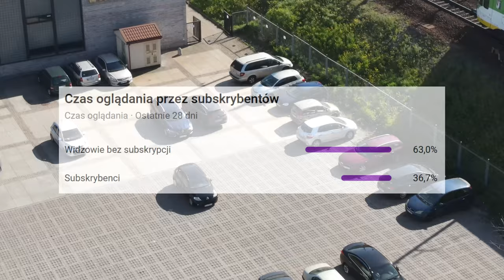#17 Rafał Trzaskowski nie chce wybudować wyjść z Ⓜetra! - Zapraszamy do Ⓜetra 4K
Przebudowa linii Średnicowej jest ważną inwestycją dla całej Warszawy, pytanie tylko czy władze Miasta Stołecznego Warszawy o tym wiedzą...

Spis Treści
00:00 Zapowiedź
00:03 Intro
00:23 Wstęp
00:35 Sykut
01:08 Aktualny stan Ⓜetra
03:16 Sytuacja stacji Stadion Narodowy
04:12 Połaczenie Ⓜetra i Pociągów
10:41 Apel do Prezydenta
12:10 Podsumowanie
12:59 Outro